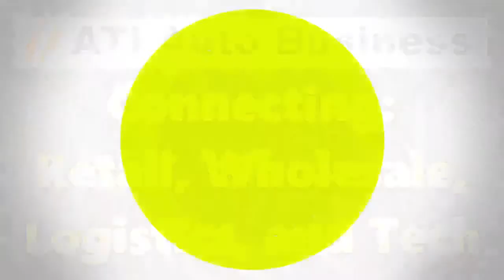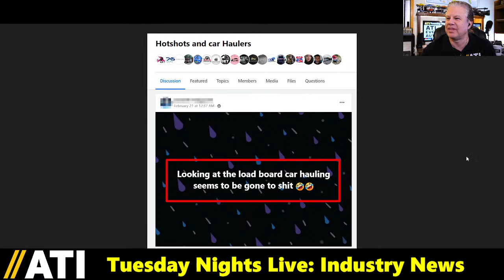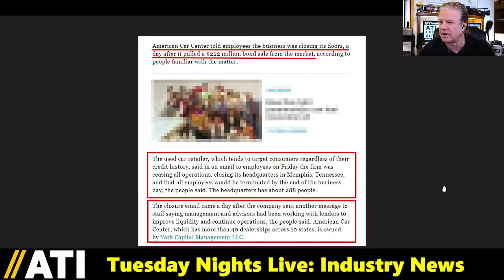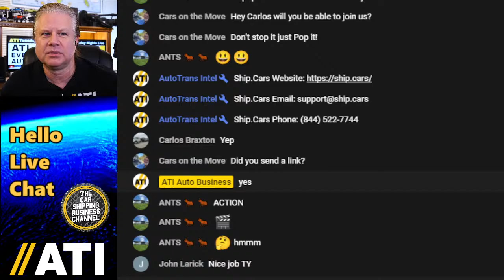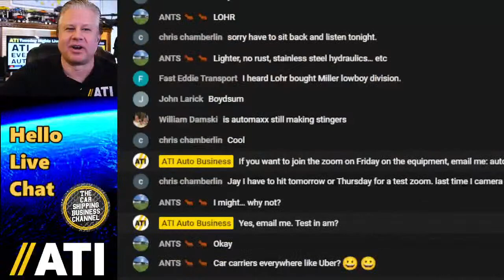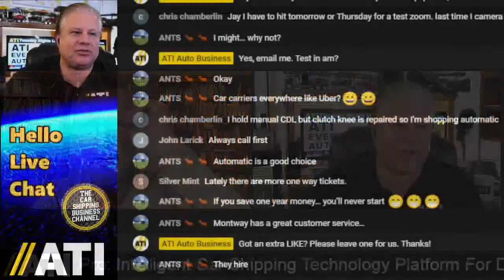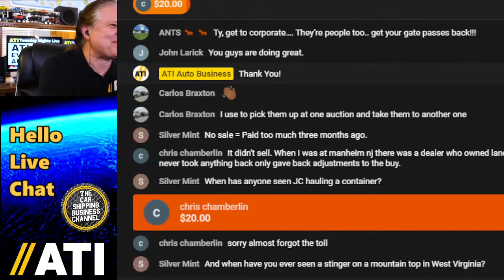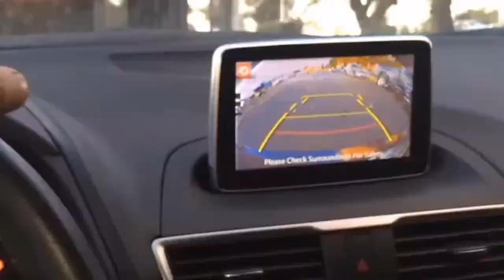ATI Auto Business News: Because Everything In Automotive Is Connected.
0:00 ATI, Tuesday Nights Live, Show 283: ATI Auto Business News Everything Automotive Connected.
6:16 Rapid Recon Vehicle Reconditioning Management Software
7:25 Hello Live Chat: Join The ATI Community. Promote your car shipping business service now.
12:05 Provide Instant & Accurate Auto Transport Quotes
13:50 ATI INDUSTRY NEWS: This Week In Car Shipping & Automotive Ecosystem Business News.
27:40 Are You A Car Shipping Guru? PLAY ASK LARRY
35:48 Ship Your Car Now Offers Trusted Carriers Good Paying Loads
37:30 INDUSTRY PULSE: ATTN BIZ DEV! GM Transport, Ford Repo, Nissan EV Trucks, EV Coalition.
51:23 Ship.Cars Intelligent Car Shipping Auto Industry Technology Platform
53:50 Ty Thompson (Cars On The Move) ATI Auto Business is in Everything Automotive Ecosystem.
1:05:15 Are there really 17,000+ car haulers ready to move loads for random car shippers today?
1:13:30 Why does Ty say you need 6-months of money saved before starting up in car hauling?
1:25:35 What can carriers do to build running lanes and take control of rates in the business?
1:34:45 Why would Ty take an auto transport broker to an auto auction? Can he do that for you?
1:46:40 What's a "Blue Chip Carrier?" Brokers learn what shippers expect. Do carriers do that?
1:51:30 When frustrated independent car haulers call Ty for help, what are they hoping to learn?
2:00:55 Before starting a business, do new carriers research dealers and auctions in their area?
2:10:33 What are Jay and Ty presenting at CAR Conference in Las Vegas? Why are they doing that?
2:15:20 What is NARS? RepoSummit is where auto repossession professionals meet to share issues.
2:17:55 In April, Ty will be at Auto Intel Summit where FinTech (financial technology) is king.
2:25:00 What other automotive trade shows are on our calendar (and which one's are we skipping)?
2:34:35 Thank You, Ty Thompson, and everyone in the automotive ecosystem for being part of ATI!

ATI = AUTOMOTIVE BUSINESS INFORMATION 2.0: WHERE DELIVERY MEETS INVENTORY DEMAND

SHIP.CARS LOADMATE PRO AUTO TRANSPORT TECHNOLOGY PLATFORM
Intuitive & User-Friendly, LoadMate Pro (by Ship.Cars) Intelligent Car Shipping Technology Platform Is For Dealers, Auctions, And Carriers. Seamlessly Integrate.

AUTOVISTA PORTAL BY McCOLLISTER'S TRANSPORTATION GROUP
Car Shipping Performance Data Management. That's Why Dealers Love The AutoVista Portal By McCollister's Transportation Group. Find Out What You're Missing.

SHIP YOUR CAR NOW: WHERE GREAT CARRIERS GET SIGNED UP
If You're A Trusted Carrier That Puts Customer Service First And You're Searching For Good Paying Loads That Pay Fast, Get Signed Up With Ship Your Car Now.

RAPID RECON VEHICLE RECONDITIONING SOFTWARE
Rapid Recon. Transparent Communication & Auto Remarketing Process Management For Car Dealers. Tell Your Story. People, Process, And Software.

PROVIDE INSTANT & ACCURATE AUTO TRANSPORT QUOTES
Provide Auto Shipping Quotes Online 24/7. Manage New Leads With Great CRM Software.

✅ CAN WE TALK CAR SHIPPING?
Who is your customer? (Are you the customer)? How do you get customers? How many cars a week are you moving? Where do your customers get their used car inventory? Are you lost in car shipping?

✅ READY FOR PRIME TIME? GROW YOUR CAR SHIPPING BUSINESS. If you're a Car Dealer, Auto Auction, Vehicle Logistics Tech Company, or Car Shipping Business ready for a live interview on Cars On The Move with Ty & Jay, please call Ty at . It's time to promote your company with content and community.

Thank You, Auto Us Express out of Austin TX and CHYKKO D'Transporter for allowing use of parts of your videos in the ATI car hauler intro/outro.

Whether you're a Car Dealer, New Car Shipper, New Car Hauler, Auto Transport Broker, Car Hauling Dispatcher, or Car Transport Service Provider, Stay Tuned To ATI Auto Business For Engaged Education In The Automotive Ecosystem.

Thanks for making ATI an awesome community!

ATI Auto Business
"Connecting Retail, Wholesale, Logistics, & Tech"